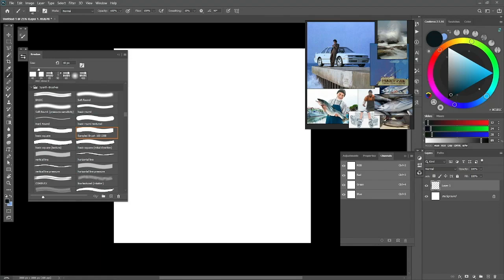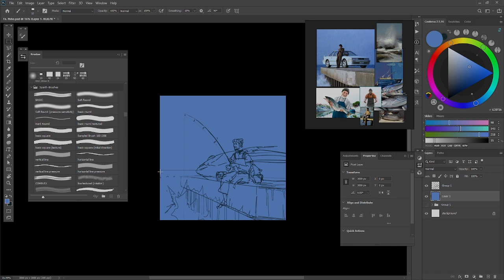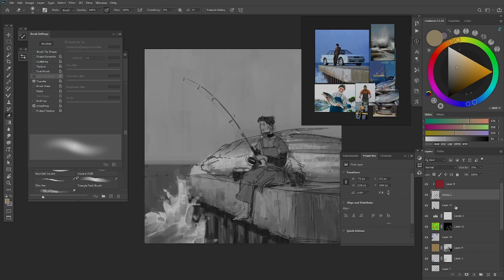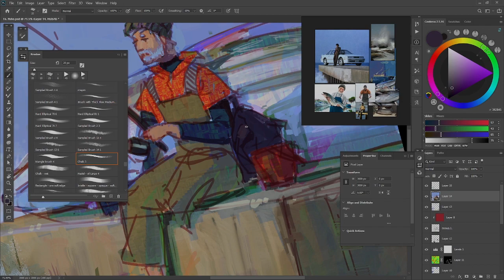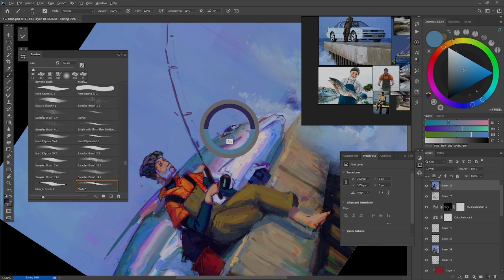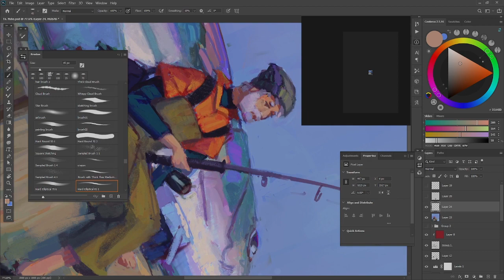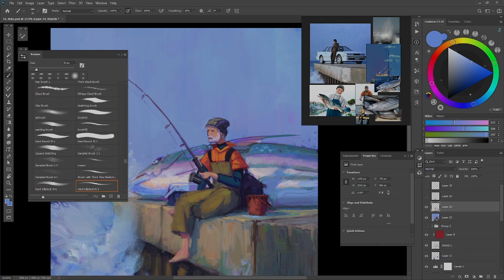Big Catch // Timelapse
Total time ~3h 30m. Sped up 32x.

Track: Out of Sync — Artificial.Music